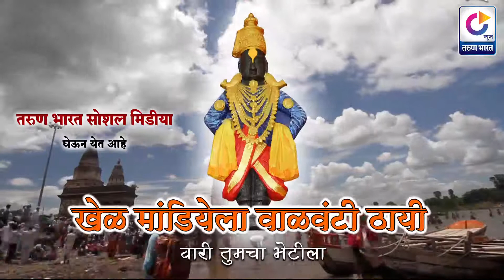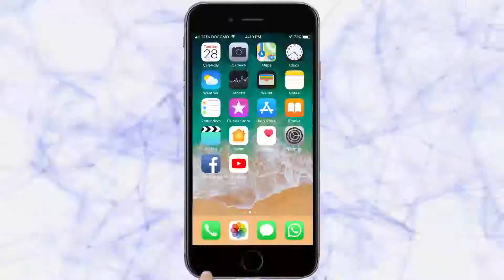Customers Meet at Lokamanya Society Shahpur Branch | Belgaum News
Tarun Bharat Social Media | तरुण भारत | लोकमान्य मल्टीपर्पज को-ऑप सोसायटीच्या शहापूर शाखेमध्ये ज्येष्ठ ग्राहकांचा स्वागत कार्यक्रम